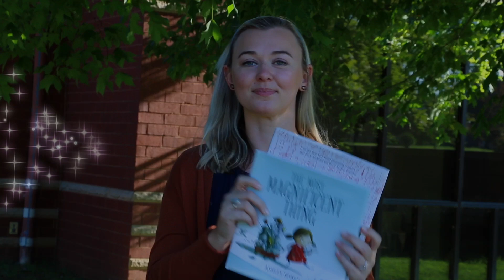ParentRCSTips - Science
Our science specialists offer parents some practical ideas for helping their children explore the world of science, at home.